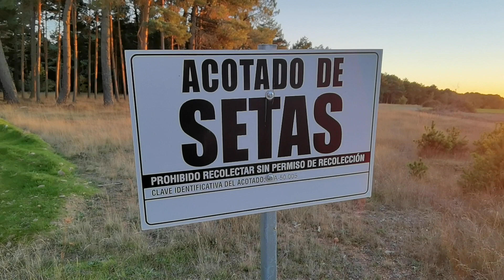¿Como saber si un bosque está acotado de setas? cotos de setas ya provechamientos micológicos